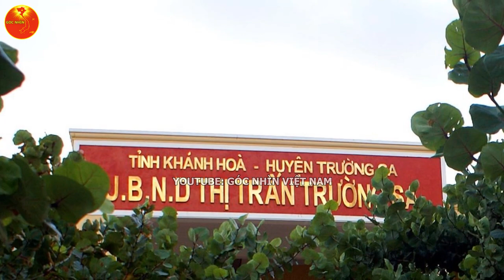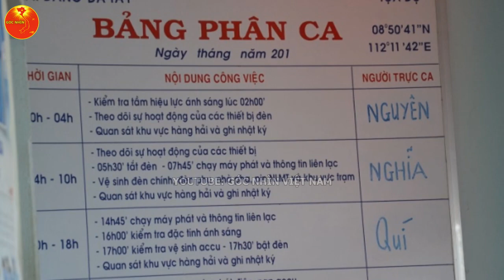9 Ngọn Hải Đăng Của Việt Nam Trên Quần Đảo Trường Sa Hiện Nay | GÓC NHÌN VIỆT NAM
9 Ngọn Hải Đăng Của Việt Nam Trên Quần Đảo Trường Sa Hiện Nay | GÓC NHÌN VIỆT NAM

► MỌI SỰ ĐÓNG GÓP Ý KIẾN CỦA CÁC BẠN SẼ GIÚP CHÚNG TÔI HOÀN THIỆN HƠN TRONG CÁC VIDEO TIẾP THEO!